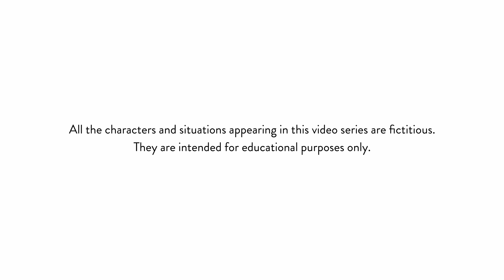What is Anorexia?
Erin Parks, Co-Founder of Equip, answers "What is anorexia?”
Watch this video to find out what the symptoms of anorexia are and how to identify it.

If you or someone you know has symptoms of an eating disorder, call the National Eating Disorder Association Hotline at , Monday-Thursday 11 am-9 pm, Friday 11 am-5 pm ET, or utilize their online chat option

What is Equip?
Eating disorder treatment that works—delivered at home. Now accepting patients in CA, TX & NY, and expanding to more states soon!

AVAILABILITY: 24/7/365
PHONE NUMBERS:
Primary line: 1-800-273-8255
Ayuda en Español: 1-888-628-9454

AVAILABILITY: 24/7/365
TEXT NUMBER:
US & Canada: Text HOME to 741741
UK: Text 85258
Ireland: Text 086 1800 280